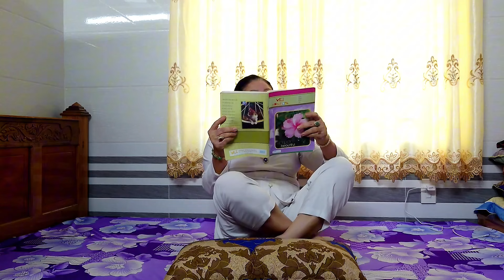quá lạ 🙏bộ phép thần Kỳ Linh Linh dược